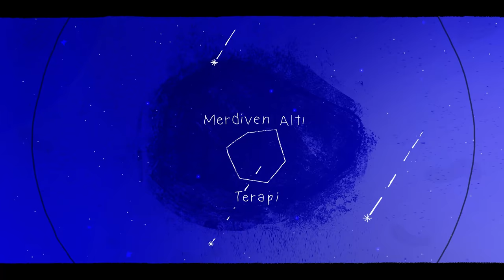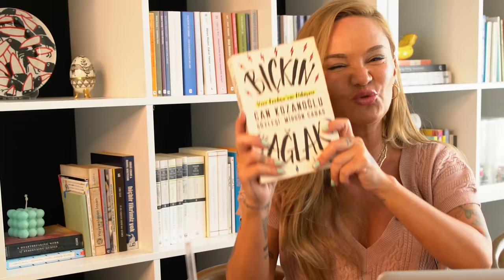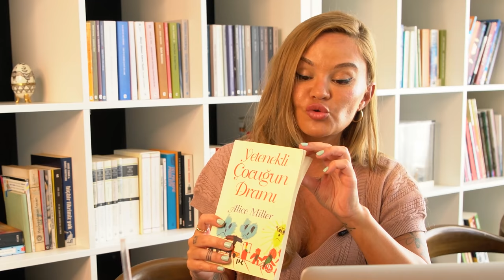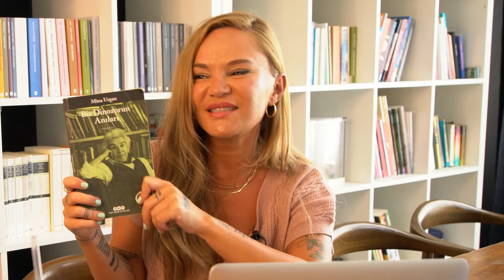Yangında İlk Kurtaracağım Kitaplar 📚 | Merdiven Altı Terapi